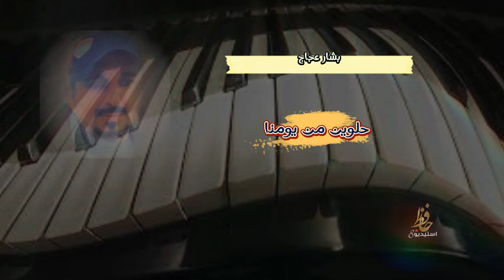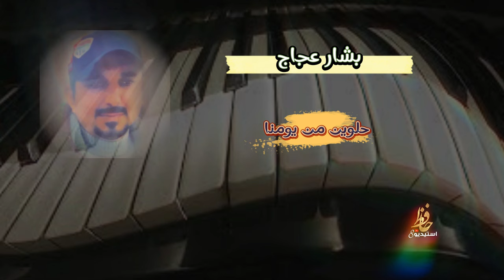بشار عجاج حلوين من يومنا والله حفله خاصه